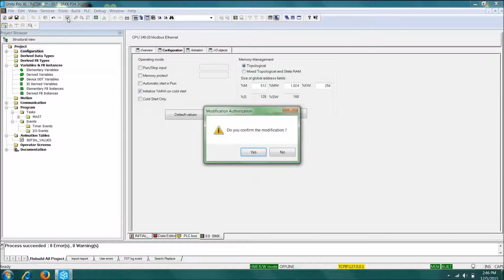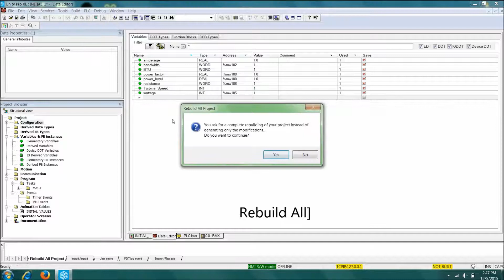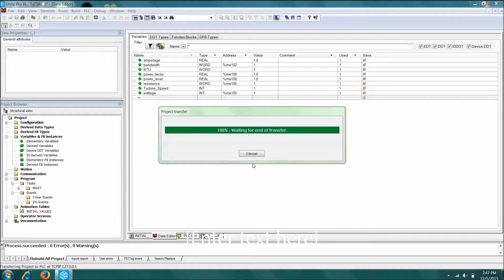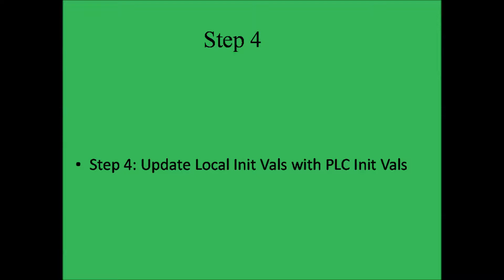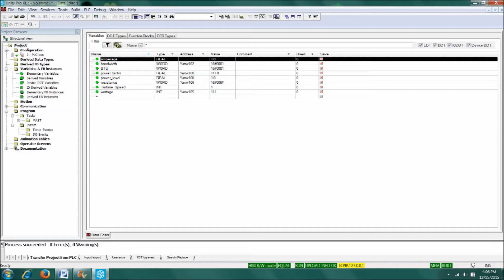Updating Initial Values with Current Values in Unity Pro | Schneider Electric Support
Tutorial for updating PLC initial values with PLC current values in Unity Pro.